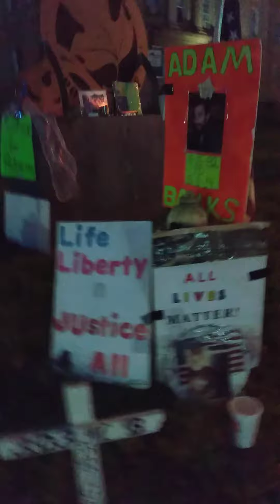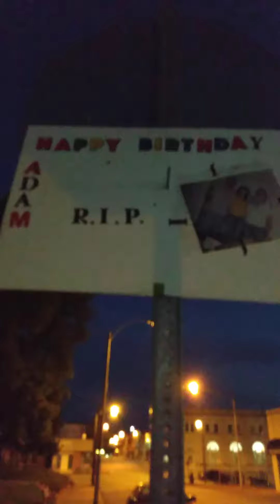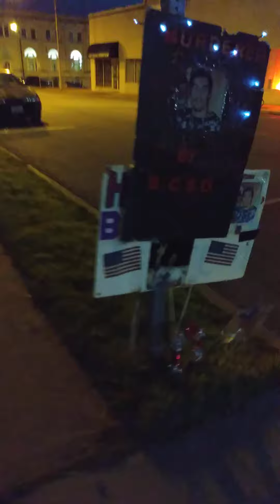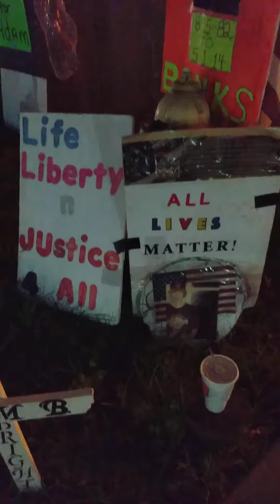murder in the bootheel of Missouri